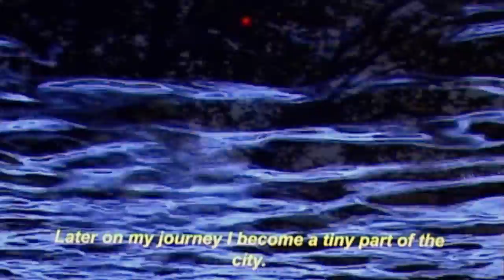Laura Groves - D 4 N (feat. Sampha)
Video by Laura Groves
Song produced, recorded and performed by Laura Groves
Vocals by Sampha

From the new album Radio Red, released on Bella Union 11th August 2023